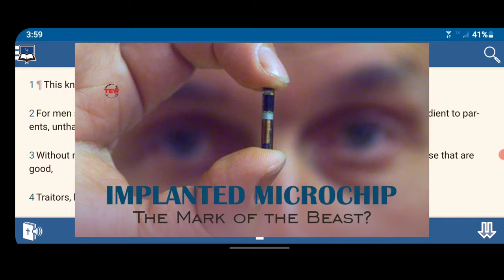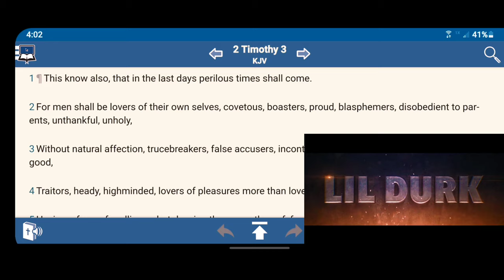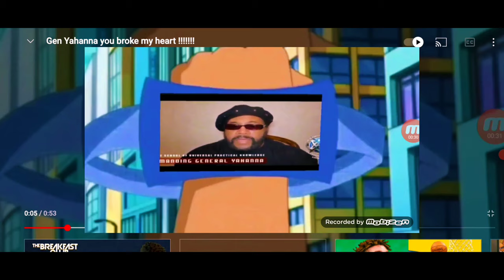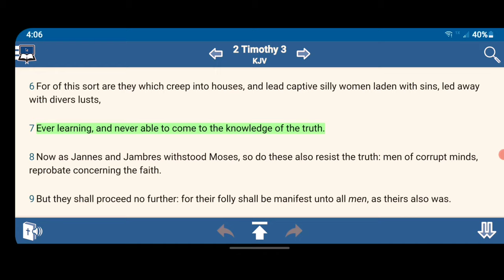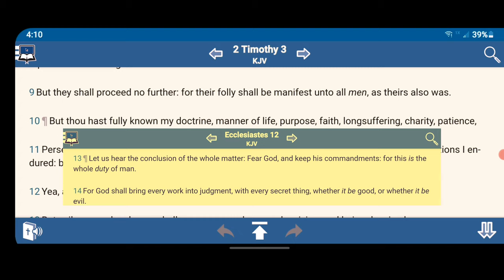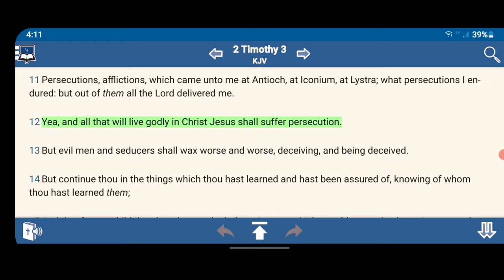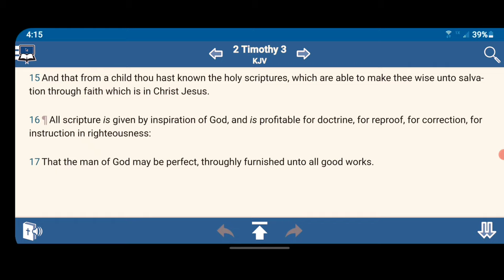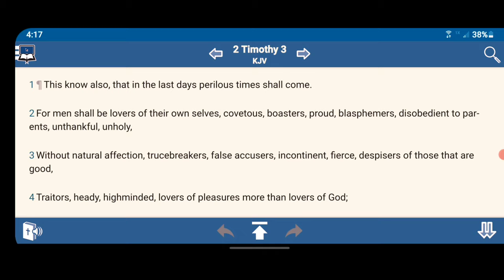Men Of Corrupt Minds, Reprobate Concerning The faith. 📖🐺🤮